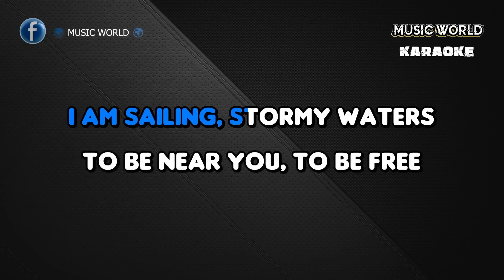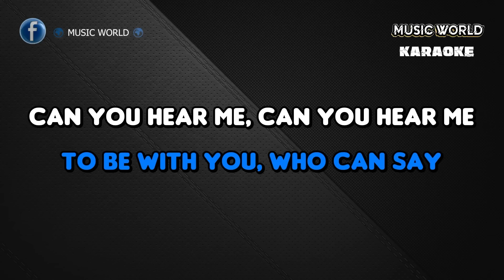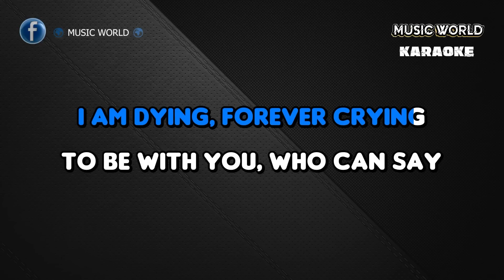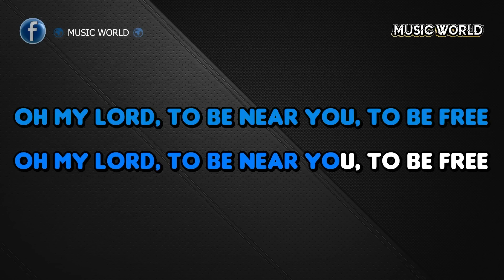Rod Stewart - Sailing - KARAOKE Lower Key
KARAOKES, COLLABORATIONS WITH SINGERS
KARAOKES, COLABORACIONES CON CANTANTES